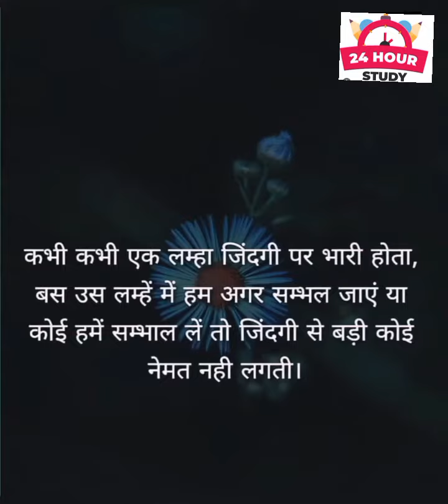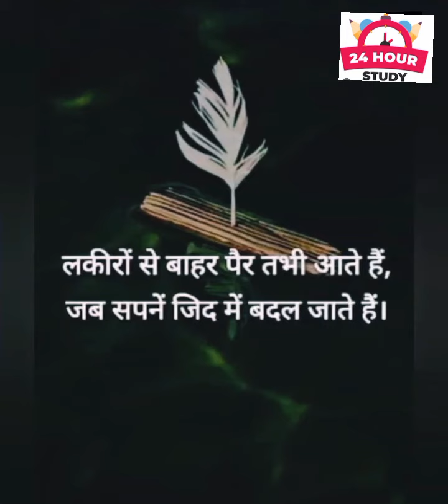Best study motivational quotes